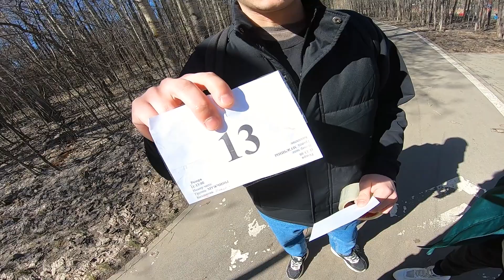ВЛОГ с Казанского Азимута в Горкинско-Ометьевском лесу. Зоря без кроссовок, Бородин самоуничтожился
Если вам заходят мои видосы, то буду рад любой поддержке:
Сберчаевые (это по мне так самый удобный способ)
Реквизиты карты Тинькоф - 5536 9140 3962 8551 (Скалкин Антон Валерьевич)
Бусти (там разберетесь, ну или нет)

Штош, монтаж этого влога затянулся по разным причинам 🙃
В этом влоге вы узнаете:
- Шо там с Бородиным
- Про сложную ситуацию Зори
- Дизмораль Паши Калмановича
- Никитиного юного падавана
- Как в моем доме выглядит лифт
- Ну и как распределилась пятерка лучших на этом старте

Создал канал в телеграмме для оперативных новостей со стартов и обсуждения чего-нибудь, вот ссылка